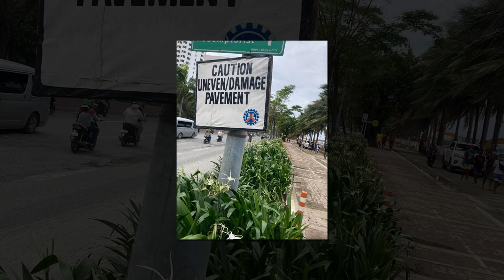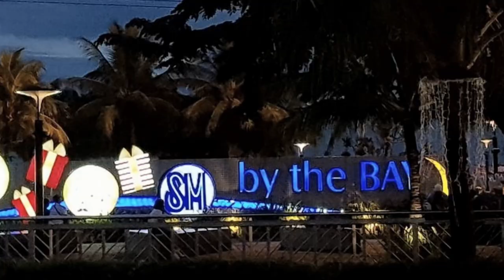Манила ( ProShow Gold + DaVinci Resolve )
Меня зовут Геннадий, занимаюсь видео монтажом в программе DaVinci Resolve ver.18
My name is Gennady, I am doing video editing in DaVinci Resolve ver.18